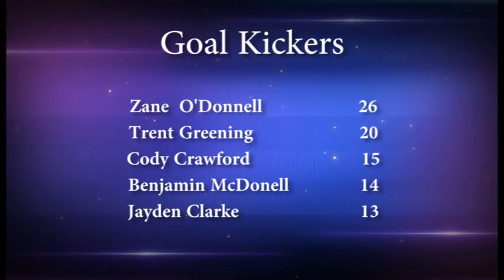2015 GV Footy Show Episode 9